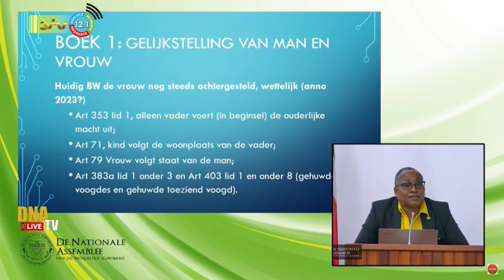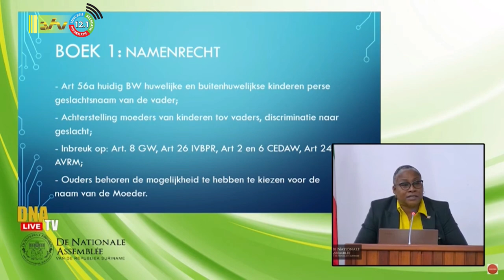25 07 2023 Gelijkstelling man en vrouw nodig bij komst nieuw Burgerlijk Wetboek